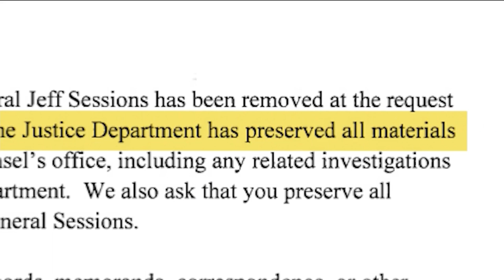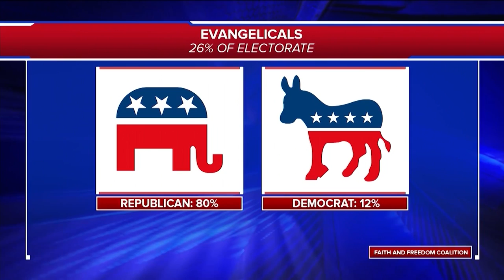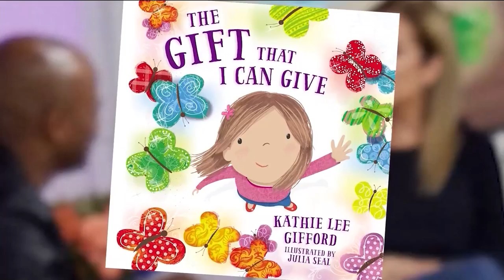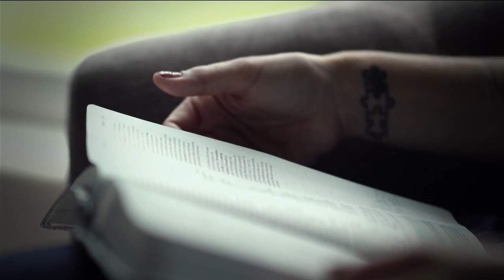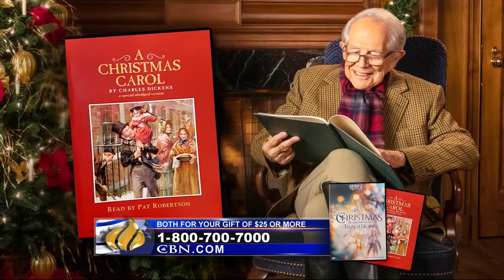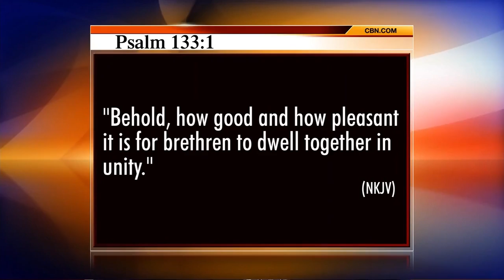The 700 Club - November 9, 2018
A meth addict discovers a path back to life. Plus, Today Show host Kathie Lee Gifford shares her passion project and the “gift” she wants to give.